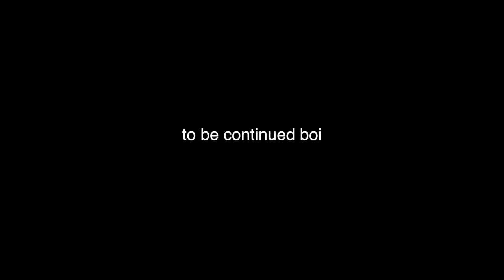[LTBFS] Workout Wednesday 3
We work mainly on are core muscles today.

REMINDER-Always skip leg day!

Last Workout Wednesday